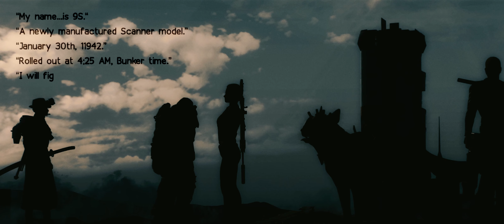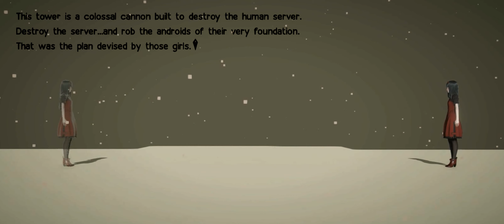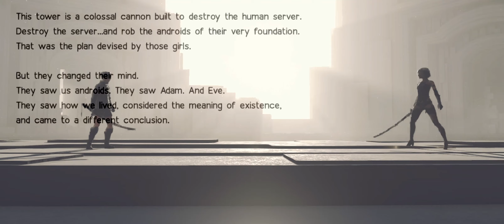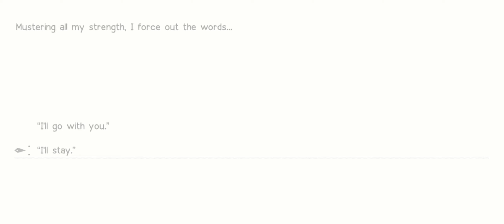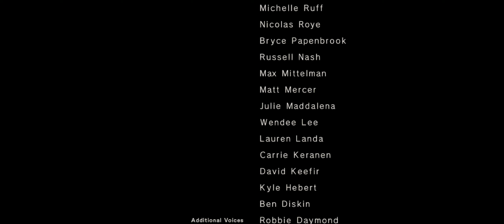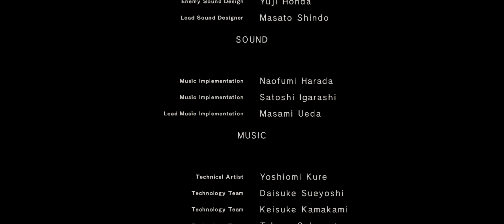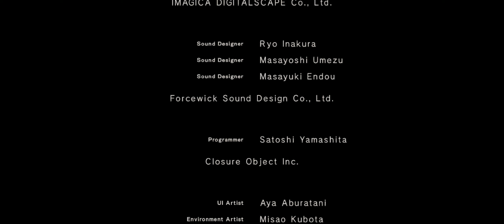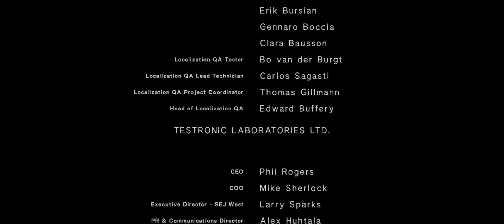NieR: sinth / meaningless code cinematic edit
NieR and fallout 4 clips